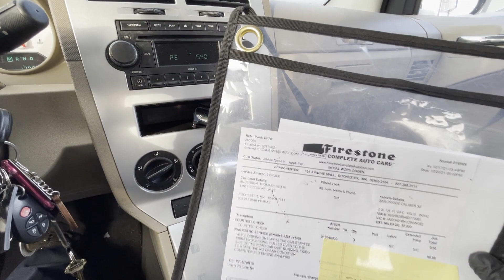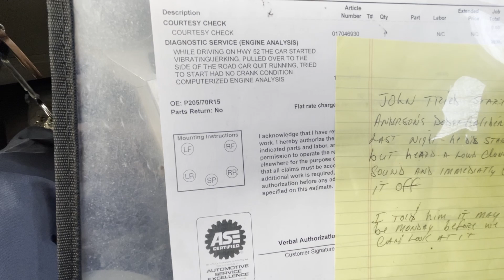Engine Knocking Noise Diagnose & Recommendation | 2.4 Liter Dodge Caliber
❓ If you have question regarding about your vehicle repair/or technician has difficult diagnostic or repair. I'm hosting FREE Q&A on Zoom for 30 minute every week. Click link below to register.

Automotive Tools:
Autel Battery Test & OBD2 Scan Tool

My Video Production Gear:
GoPro Hero 8
Sony Alpha a6000